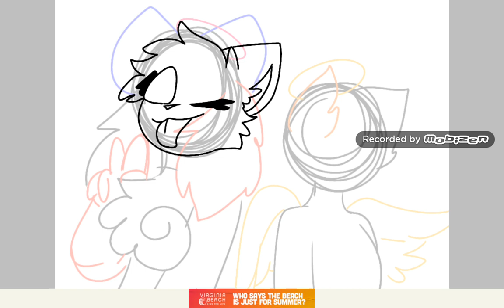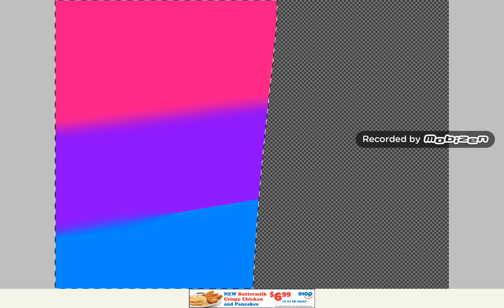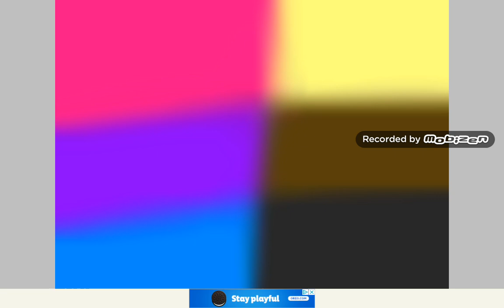Angel Girls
Oc : Angel Kitty (me)
Gift for Kittydog
Her oc : Crystal

I did a little update on my air and ears. So anyway I really you all like it. Especially Kittydog. I've seen her videos since. I don't remember but. I remember watching one of her videos. The 1st was mostly who's dis meme. And I have loved her videos for. I don't know how many years. She's really good at her animations and art. But don't worry I like all of u guys too. You're all talented in your own unique way. But not Cutey.

Song : Nice Boys(Emotions meme song) you can fan animate this if you guys want.
Artist : Temporex
Song : Wannabe (Spice Girls Cover) (Wannabe Meme Song)
Artist : Why Mona